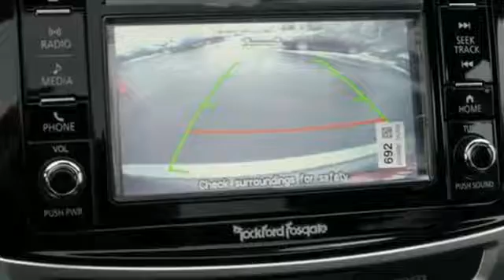New 2017 Mitsubishi Outlander Sport St-Paul White-Bear-Lake, MN #81393 - SOLD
Year: 2017
Make: Mitsubishi
Model: Outlander Sport
Trim: GT 2.4 AWC CVT
Engine: 2.4 L 4 Cyl. Cyl.
Transmission: Automatic
Color: Mercury Gray Metallic
Stock #: 81393
VIN: JA4AR4AW7HZ020137
Take the All Wheel Drive Outlander Sport to the top of line All Wheel Drive GT level with the upgraded 2.4 liter engine, Leather Heated Seats, Xenon Headlights, Panoramic Roof Rain Sensing Wipers and 710 Watt Rockford Fosgate Audio System. Once you take a closer look, you'll discover an 6 touch screen radio with back up camera, fog lights, heated front seats and satellite radio are just some of the great features you'll find. Add in White Bear Mitsubishi's Free Lifetime Warranty with unlimited miles, and you have an amazing car, at an amazing price. Take a test drive with us soon, our friendly non-commissioned sales consultants would love to show you why its better in an Outlander Sport.

Address:
3400 Highway 61 N